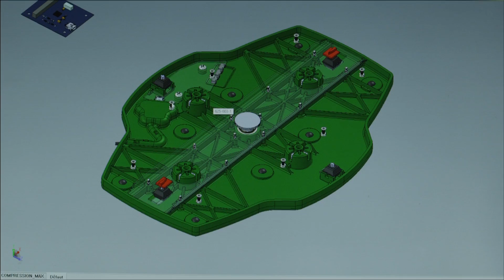Stinky Footboard : PC Foot Controller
Stelulu Technologies brings you the Stinky footboard !

Benefits of the Stinkyboard controller include:

 Allows simultaneous actions such as in FPS games players can strafe, change guns and throw a grenade without taking their fingers off the AWSD keys
    Increases actions per minute (APM) for RTS gamers
    Makes it easier to access additional key bindings for MMO players
    Shaves precious seconds off for eSports players
    Simplifies controls for beginners